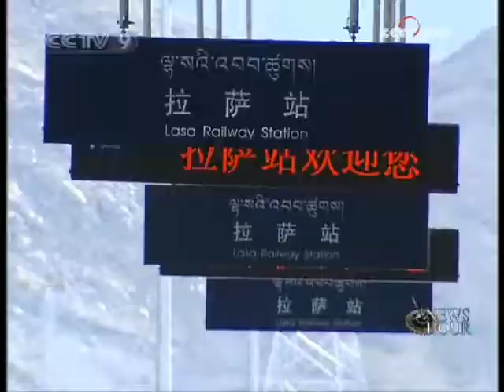China on the Move: Qinghai-Tibet Railway - CCTV 090309